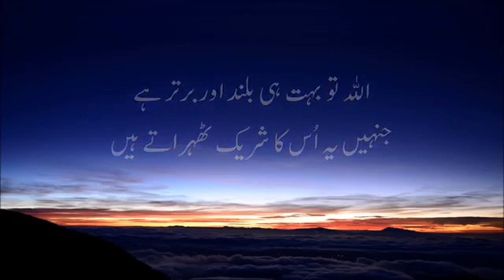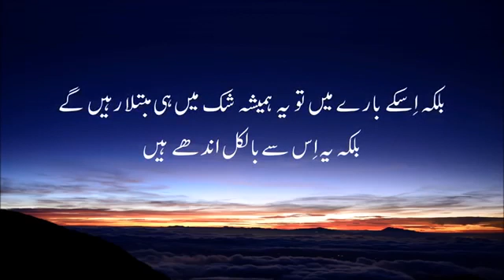May 1, 2020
Video from NADEEM IBRAHIM